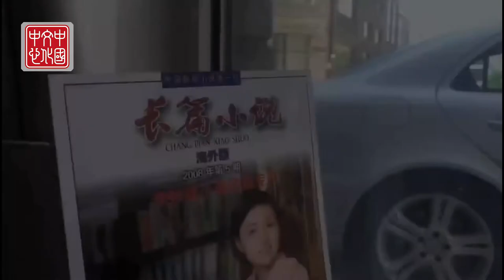Artist Statement of Li Muyao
Li Muyao is popularly known as Li Li. She hails from Yunnan Province in southeast China. Her surname is 珵(cheng), but she signs Li Yiqing. She is considered as ‘an intellectual female painter’ and as a ‘master passion female writer’, is proficient in piano, chess, calligraphy, painting, and poetry.
She has attended art lessons with many Chinese art masters, and received professional training from the Central Academy of Fine Arts. Among them, is her mentor Mr. Dai Ze who studied under the Chinese master painter Mr. Xu Beihong. Therefore she is also regarded as a disciple of Xu Beihong.
Li Muyao has published many literary works and picture albums. In June 2010, her personal album ‘Waiting for Beauty’ was published by the People Fine Arts Publishing House.
She has personally conducted oil painting exhibitions "Filial Piety", "Beautiful Waiting", "Broken Cocoon", and "Beautiful Scenery" in the National Committee of the Chinese People's Political Consultative Conference Hall, Lan Club and SZ Art Center in 798 Art District. She has won authoritative awards and praise from all walks of life in many large-scale national art exhibitions.
Li Muyao shows great delicacy and sensitivity in painting flowers, landscape and imaginative scenes dominated by the lotus plant and flower. Her graphics are influenced and inspired by Chinese traditional art executed in pen and ink. Her work is poetic, expressive, romantic and sentimental.